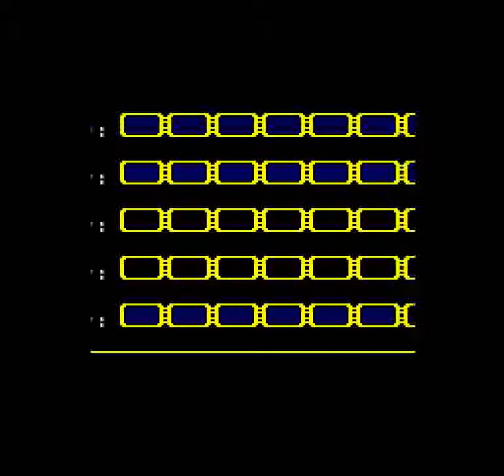Doomsday Warrior (SNES) - Gameplay + Ending as Sledge